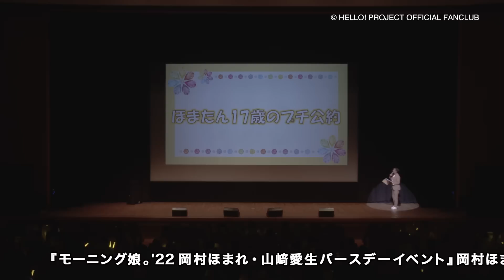DVD『モーニング娘。'22 岡村ほまれ・山﨑愛生バースデーイベント』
Hello! Project ファンクラブ会員限定通信販売商品。
受付締切日：2022年8月29日（月）

【新規ご入会の場合】
8/8（月）までに一般・ジュニア会員へご入会された方は、会員証を8/19（金）頃に発送予定です。
会員証がお手元に届き次第、ファンクラブショップをご利用頂けます！（ファンクラブのメールサービスへの登録がお済みの方に限ります。）

岡村ほまれ17歳のBDイベントでは、『17♡占い』をお届け。ストーリー仕立てで、岡村の運勢を発表！
『ほまたん17 歳のプチ公約』では、占いの結果を受けての17 歳の目標、
やってみたい事などを考えていき、ファンの皆さんの前で公約していきます！

山﨑愛生17歳のBDイベントを開催！『愛生ちゃんチャレンジ』では、
誕生日プレゼントゲットを目指して、３つの17にまつわるミニゲームに挑戦していきます。
山﨑からの“愛”がたくさん詰め込まれたライブコーナーも必見です！是非DVDでご覧下さい。